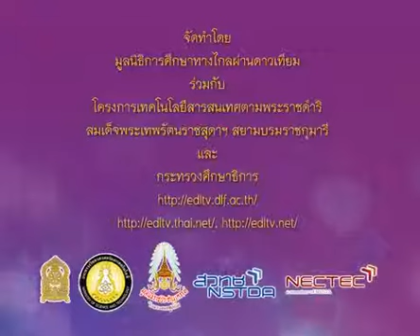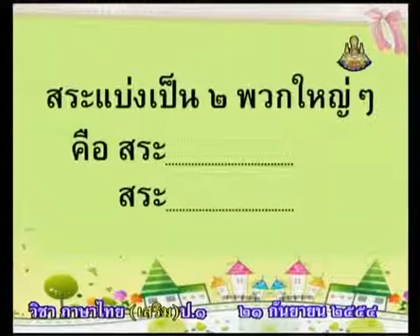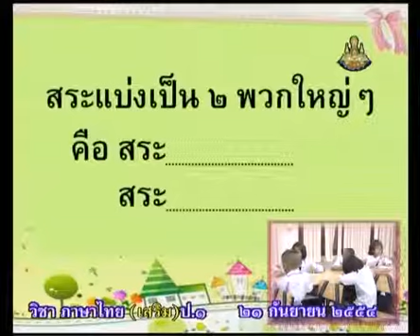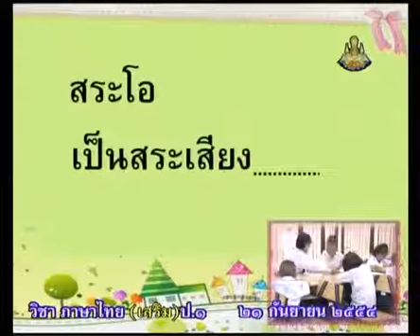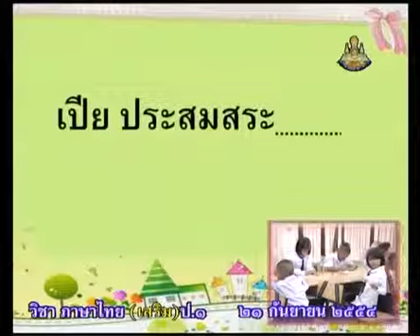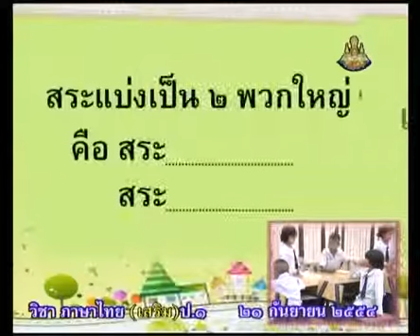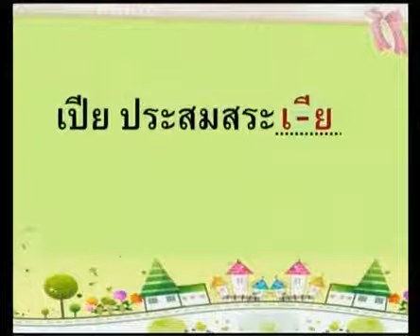798 P1thb 540921 D ภาษาไทยป 1